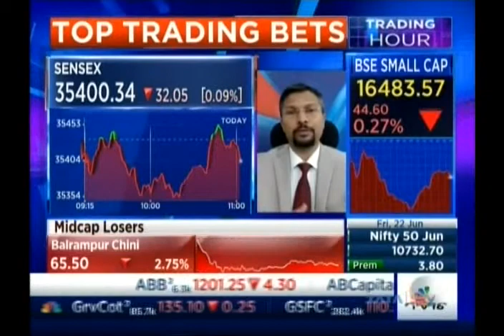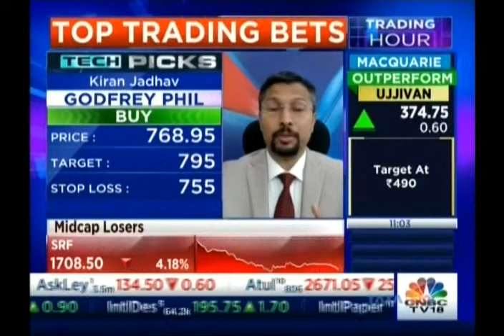Kiran Jadhav, Technical Analyst, KiranJadhav.com on CNBC TV18 22 nd June 2018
Kiran Jadhav, Technical Analyst, KiranJadhav.com giving his view on Nifty 50, Godfrey Phill, M&M.